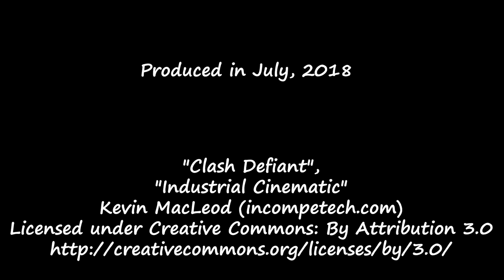Brzeg Głogowski - Stary Zapomniany Pałac - Old Forgotten Mansion #17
Brzeg Głogowski to miejscowość usytuowana w województwie dolnośląskim nieopodal Głogowa.  To właśnie tam znajduje się pałac który zobaczycie na filmie. Był on wielokrotnie przebudowywany w trakcie swojego istnienia. Od jakiegoś czasu stoi już opuszczony i niszczeje coraz to bardziej. Mimo to warto zobaczyć ten obiekt.

Brzeg Glogowski is a town located in the Lower Silesian Voivodship near Glogow. This is where the palace you will see on the film is located. It was repeatedly rebuilt during its existence. For some time now, it has been abandoned and decaying more and more. Still, it's worth seeing this object.